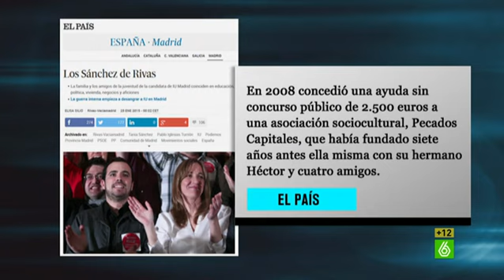Wyoming: “Tania Sánchez, deberías prestar más atención a tu hermano. Bueno, y menos dinero”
‘El Intermedio’ recuerda la polémica que rodea a Tania Sánchez.  Tras ser elegida candidata de Izquierda Unida a la presidencia de la Comunidad de Madrid, comienzan las acusaciones e informaciones que cuestionan su actuación cuando era concejal del ayuntamiento de Rivas Vaciamadrid en 2008. Concretamente  cuando ella y su padre, también concejal,  votaron a favor de contratos de Aúpa, la cooperativa administrada por su hermano Héctor Sánchez, que se benefició de 1,3 millones de euros.